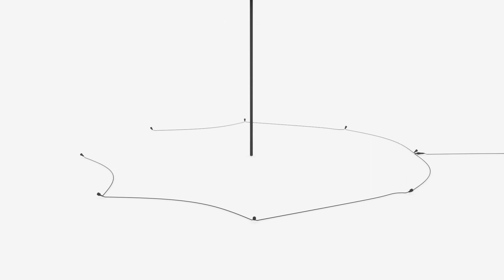Fairybell kerstboom 6, 8 of 10 meter kerstverlichting voor buiten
Demonstratie filmpje opzetten van een zes, acht of tien meter hoge  Fairybell kerstboom in een vlaggenmast.